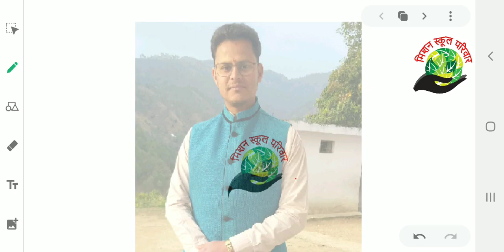D&F block-Part6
Class 12th